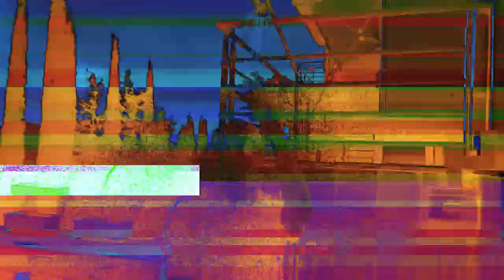ROBOTCOSMIC ft WUJEK WOJTEK --- TANIEC KRABA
TANIEC KRABA

ROBOTCOSMIC Summer hit 2022

BeatMaker : Black Rose Beatz